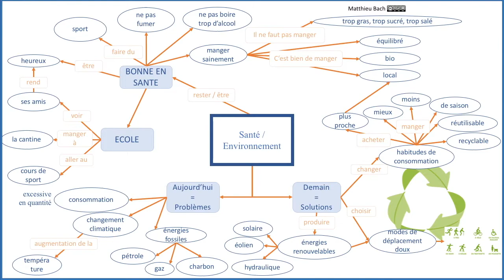MATURA - FRZ. Thema: SANTE (Mindmap)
Das Mindmap zum Thema "Santé" wird hier dargestellt und erklärt.